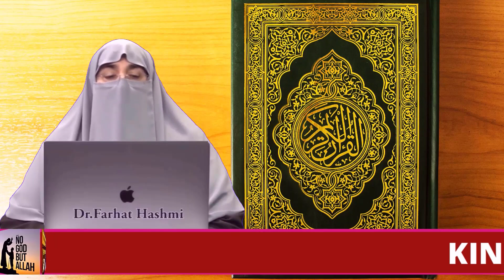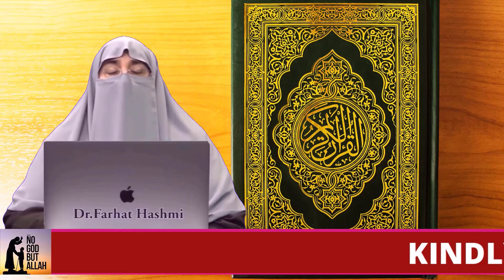Yeh do kam zarur karen By Farhat Hashmi